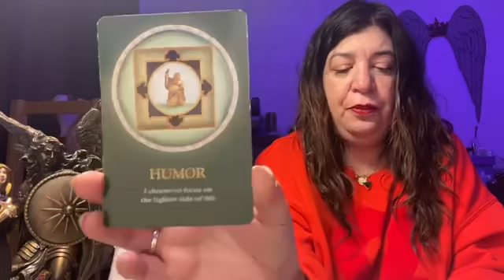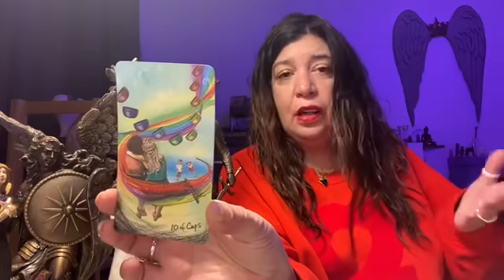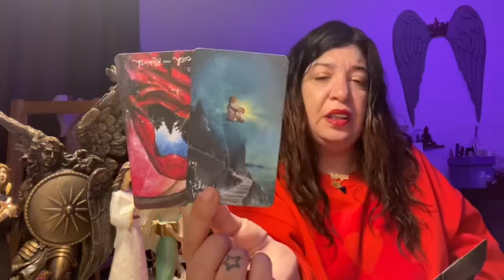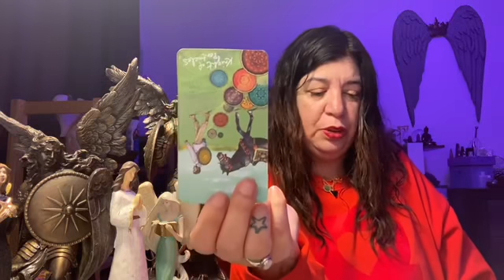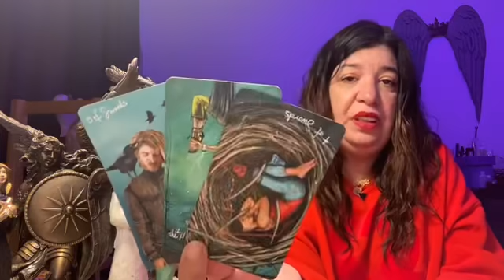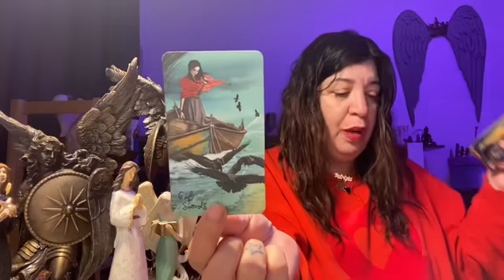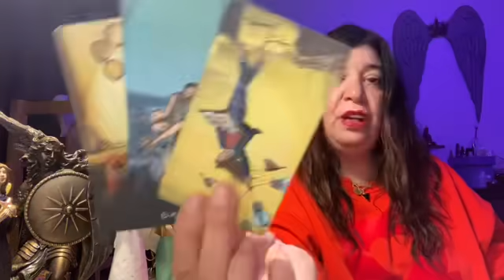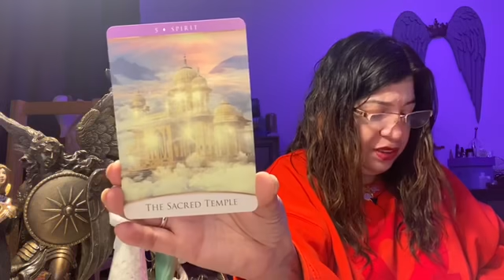SAGITTARIUS ~ THE LIGHT AT THE END OF THE TUNNEL HAS ARRIVED ~ May 11th - May 17th 2020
Weekly Schedule:
Day 1 : Gemini, Cancer and Capricorn
Day 2: Sagittarius , Scorpio and Virgo
Day 3: Aquarius, Aries and Pisces
Day 4: Taurus , Libra and Leo .
Please take note that the weeklies will re-shuffle every 2 weeks .

Patrizia Luna

Patrizia_1111

Stay Safe 🙏💜🙏